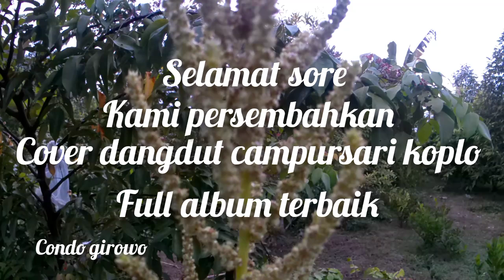FULL ALBUM DANGDUT CAMPURSARI POPULAR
full album dangdut campursari koplo pilihan condogirowochannel cover vlog